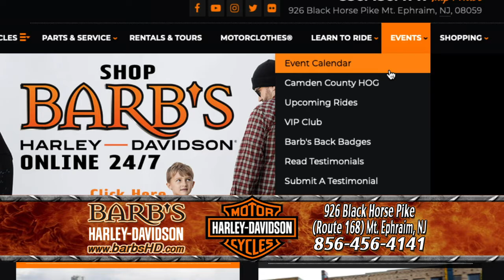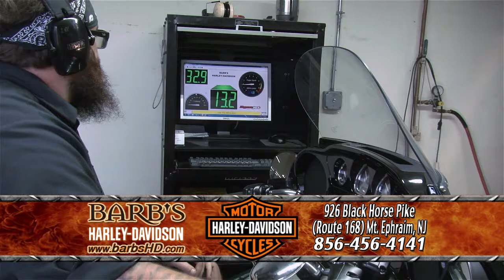Barbs Harley-Davidson, October 2020